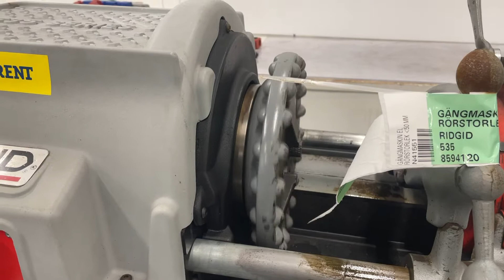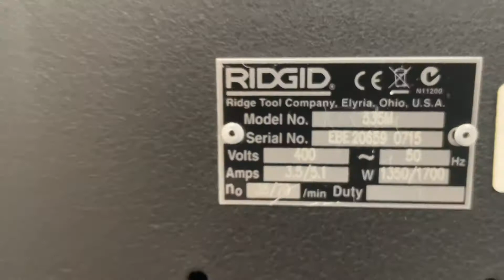Köp Gängmaskin Ridgid 535 på Klaravik